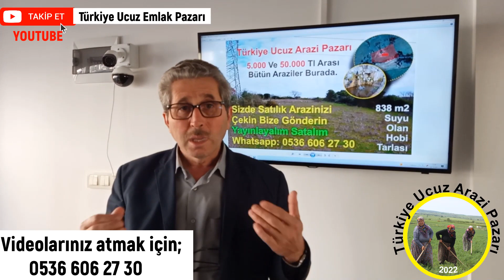Karahayıt Kaplıcaları Kırmızı Su Tanıtımı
Kadir Demircan ile Denizli Karahayıt Kaplıcaları Tanıtımı

Karahayıt Kaplıcaları, Denizli Karahayıt Mahallesi'ndedir. Yılın her mevsiminde ana kaynağından çıkan kendine has kırmızı renkli şifalı termal suyun ve termal çamurun sıcaklığı 58 ºC olup Ege Üniversitesi hidroklimatoloji enstitüsünün vermiş olduğu rapora göre içerdiği zengin mineralleri ile eşsiz bir sağlık kaynağıdır.

Karahayıt'ta bulunan turistik tesislerde Kırmızı Su ve Termal Çamur sayesinde pek çok hastalık ve sağlık problemine şifa bulunabilmektedir.
Keşif Arazi Ajansı Kadir Demircan
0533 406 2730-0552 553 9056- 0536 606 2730 Altay Mahallesi, Şehit. Mustafa Karakas Cd. No:39/B, Gönen/Balıkesir